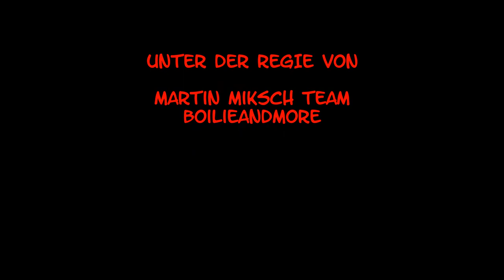Video Tagebuch Part 3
Diesmal geht es,was wird so gebraucht oder der Karfreitagsfisch,der erste Styrian Fish für mich und und... schaut rein würde mich freuen einiges kommt auch auf meinen Blog
Euer Martin Miksch